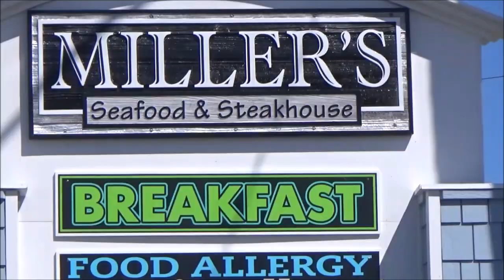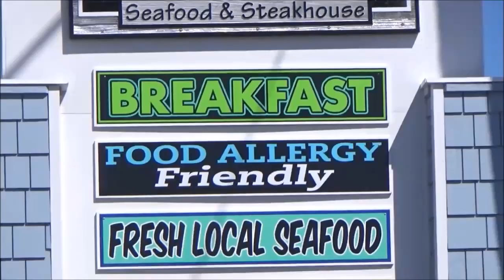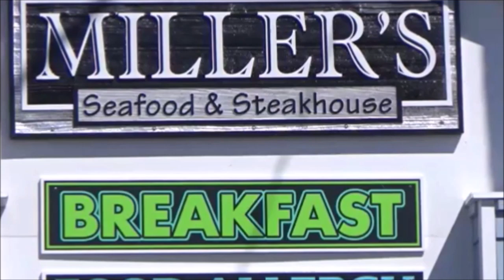1970 Camaro Blown Pro Street OBX Dreamgoatinc Hot Rods Customs and Classic Muscle Car Videos